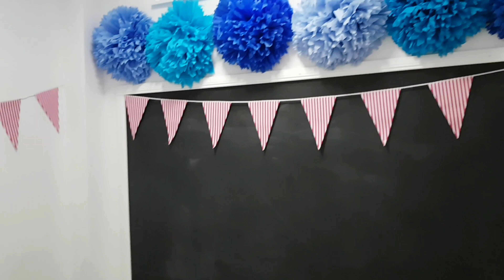#159 Игровой центр Mini świat в Кракове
На интернет странице Mini świata есть подробная информация о том, как органтзовать у них День рождение, цена, что в нее входит и дополнительные услуги.

Место на карте: 9F2X3VQJ+5J

Адрес: Władysława Żeleńskiego 3, 31-353 Kraków

Poniedziałek 12:00 – 19:00
Wtorek 10:00 – 19:00
Środa 10:00 – 19:00
Czwartek 10:00 – 19:00
Piątek 10:00 – 19:00
Sobota 10:00 – 19:00
Niedziela 10:00 – 19:00

Ceny obowiązujące od poniedziałku do piątku:

1 godzina zabawy      – 15 zł
2 godziny zabawy      – 20 zł
Czas nielimitowany   – 25 zł

Ceny obowiązujące w weekendy:

1 godzina zabawy      – 17 zł
2 godziny zabawy      – 22 zł
Czas nielimitowany   – 30 zł